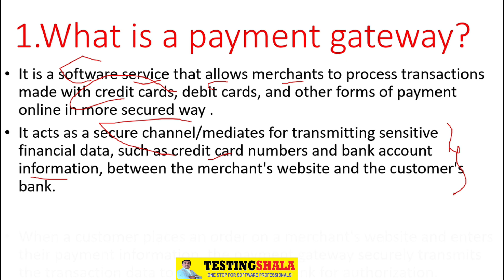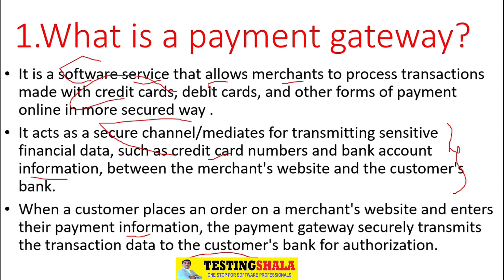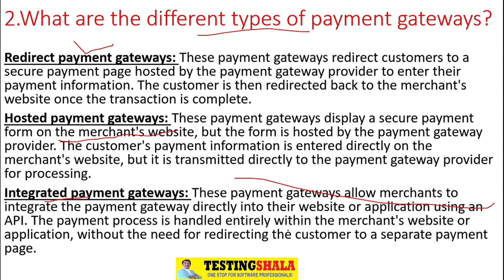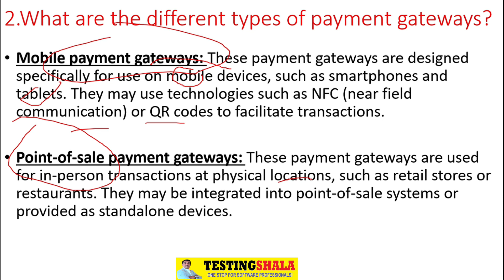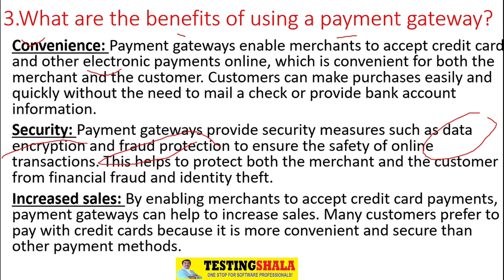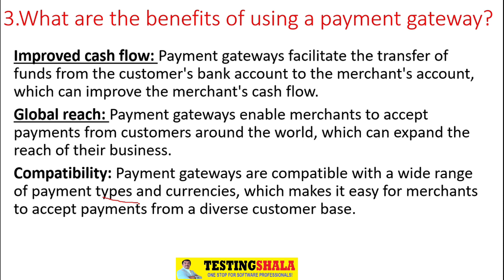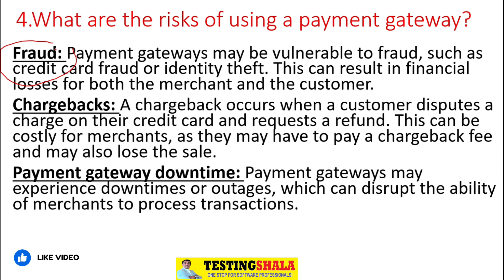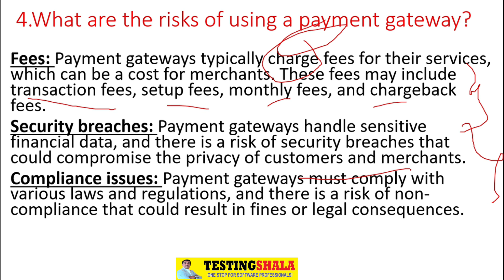Payment gateway interview questions and answers | testingshala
Testing Shala started as one-stop place for learning software skills, software career, software salary, software jobs and software news to stay relevant in the Software industry
About Founder :
Gangadhar CM, Founder and CEO of Bada Brains Tech Services LLP
Education Qualification – MTech Software Engineering and BE Computer Science
Worked in IT sectors for more than 20+ years in the field of software development and testing in top notch companies such as Accenture, IBM , Sun Microsystems and Aztec Software(which is Mind tree now).

I do not provide any support over e-mail